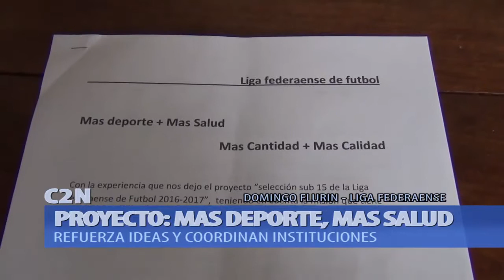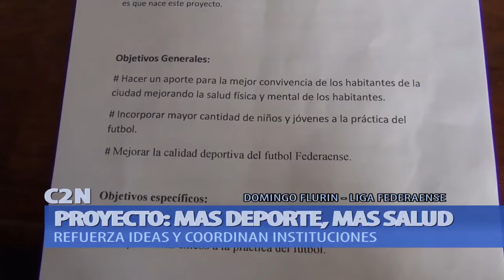NUEVO PROYECTO: MAS DEPORTE, MAS SALUD!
Domingo Flurin